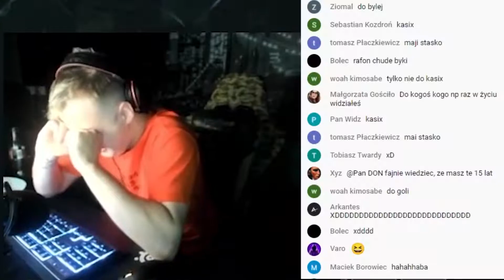NITRO PONIŻA SIĘ I SZCZEKA DO NATSU ZA 500ZŁ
Jak dasz suba to jesteś szefem
źródło
 🐓Twitch 》》NITRO

⚡Tagi 》》: twich shoty​